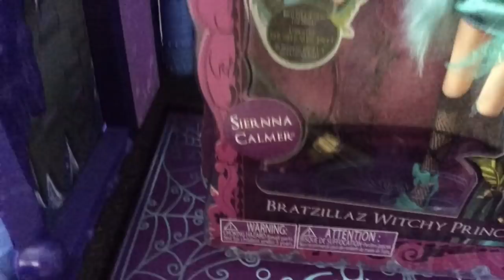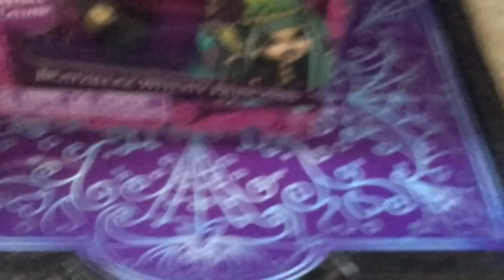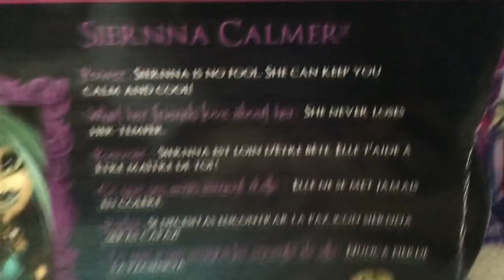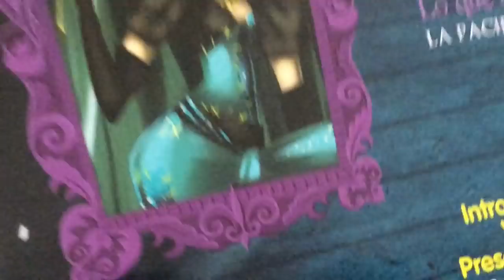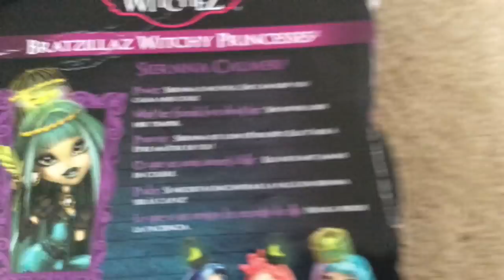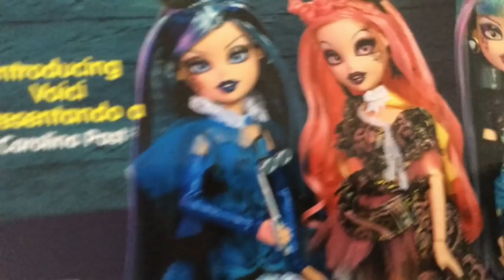Bratzillaz Witchy Princesses Siernna Calmer Doll review | House of Witchez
1/3 have arrived...
I wonder who I’ll be able to get next?
And I wonder what Carolina might do when she shows up?

Instagram.com/courtlyjesters